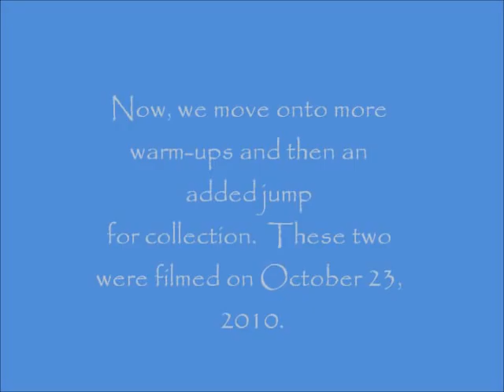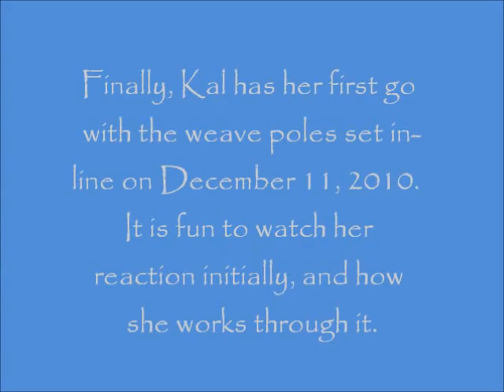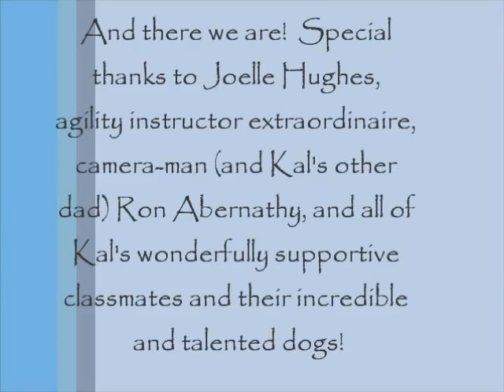Kal's Weave Pole Training PART TWO.wmv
Here is PART TWO of our Scottish Deerhound pup's agility weave pole training.  Kala (or Kal) is Graybeard's Bog Myrtle O'Riverspruce CGC, bred by Amy Opoka and Barbara Mullis, born on 5/19/2009, and owned by Ken Cheatham and Ron Abernathy.  The video begins when she is a year old, and had already been training for a while on channel weaves.  In the video beginning, the weaves were still open to about 3.  The videos cover a 7 1/2 month training period, and show her progression.